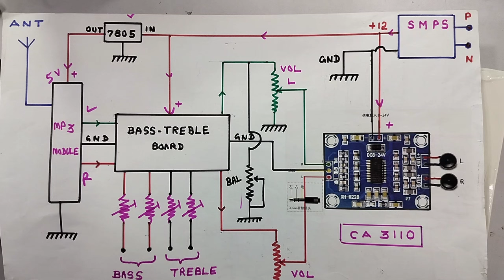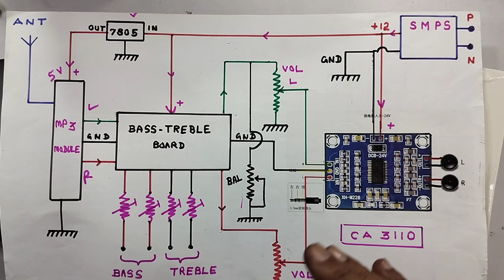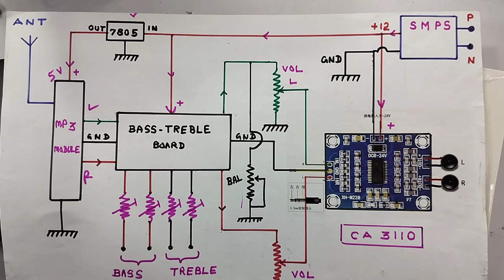HOW ? TO ASSEMBLE CLASS D AMPLIFIER 15 W+ 15 W USING CA 3110 IC...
IN THIS VIDEO WE ARE EXPLAINING ALL DETAILS ABOUT ...HOW TO ASSEMBLE A CLASS D AMPLIFIER 15 W+ 15 W...IN EASY WAY